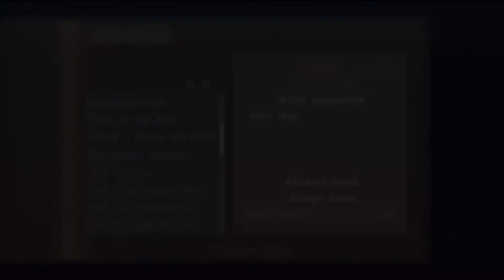Let's Play Tales of Graces f Part 153 - Rockgagong gerockt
Endlich kümmern wir uns um den Rockgagong! Ihr habt bestimmt gedacht  dieses Kerlchen vergessen was? ;D 0:24 Skip Intro!